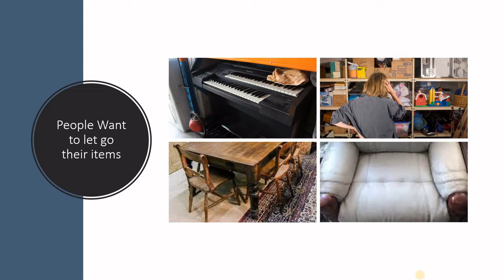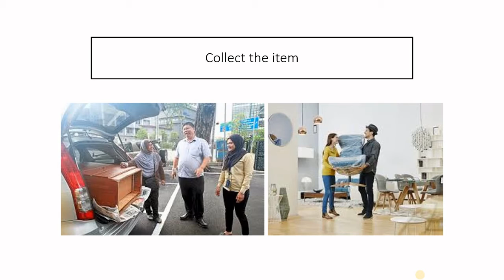SSA006 - Bartering for recycling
Ideally, practicing waste recycling is considered as one of the best solutions towards reducing the negative impact to the environment as it may help to reduce the number of waste generation. However, in reality, the practice of waste recycling is still considered as low especially in the developing countries like Malaysia. This is clearly reflected when the composition of waste in the majority landfills in Malaysia mainly consist of high percentage of recyclable waste. Consequently, this may not only contribute towards negative effect to the environment, but at the same time, it may shorten the lifespan of the existing landfills. Nevertheless, relocating and opening a new landfill is not easy and very costly for the government. Therefore, this demonstrate that, practicing waste recycling is crucial towards maintaining the existing waste system and the environment. Hence, the aim of this project is to introduce the concept of “bartering for recycling” to promote recycling activities among the public. Promoting waste recycling is crucial as it may help to lessen the negative environmental impact.